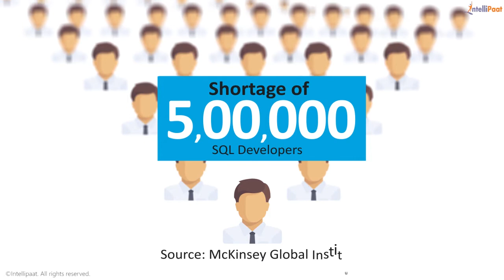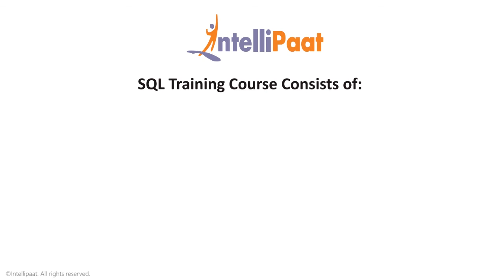SQL Developer Tutorial | Microsoft SQL Developer YouTube Video | Intellipaat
This tutorial video on SQL Developer will help you to understand Constraints, its various types and ways to apply constraints SQL Syntax with their restrictions.
Got any questions about Constraints? Ask us in the comment section below.

Are you looking for something more? Enroll in our SQL developer training course and become a certified SQL Developer It is a 32 hrs instructor led training provided by Intellipaat which is completely aligned with industry standards and certification bodies

Intellipaat Edge
1. 24x7 Life time Access & Support
2. Flexible Class Schedule
3. Job Assistance
4. Mentors with +14 yrs industry experience
5. Industry Oriented Courseware
6. Life time free Course Upgrade
With huge demand in companies to manage, monitor and secure the database servers this SQL Developer course will enable professionals to train the skills required to perform above activities which ultimately help them with huge pay cheques.
What you will learn in this course?
This course will be covering following topics:
1. Learn about concepts on Triggers and ways to Deploy security and authentication methods
2. Understand how to create relational databases in SQL and query it
3. Introduction on the SQL Architecture
4. Concepts on the Server agent clustering and how to replicate it
5. Create modify and change data using Views, T-SQL and Stored Procedures